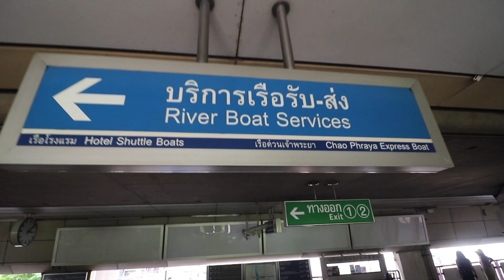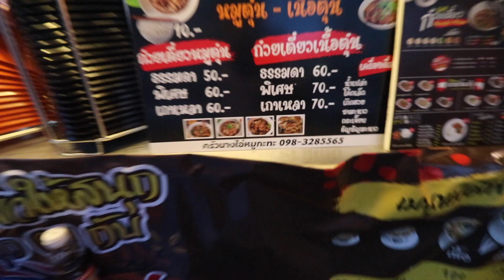A BOAT TRIP TO WAT ARUN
I take a skytrain to Sapan TakSin  and get a boat ticket than heading to Wat Arun, what a trip! Highly recommend